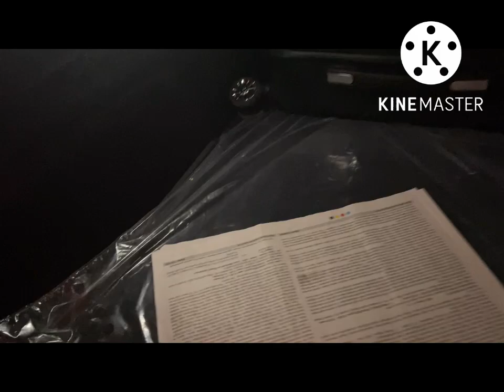Tatile gidiyoruz hem hazırlık hemde yol maceralarımız 😌🙈